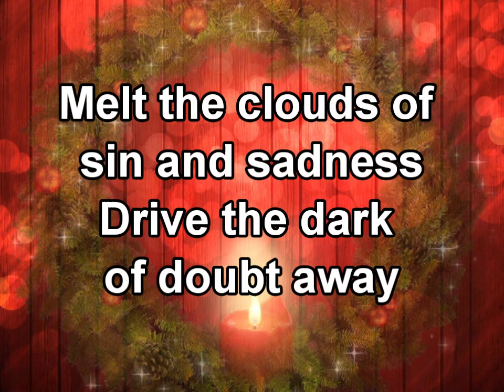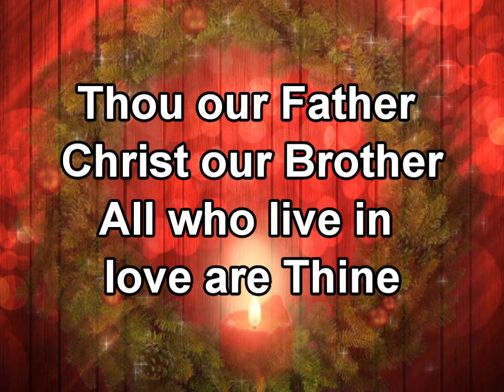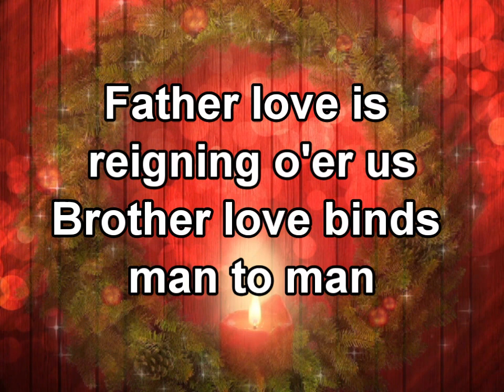Joyful Joyful We Adore The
Salvation Army Song Book #39